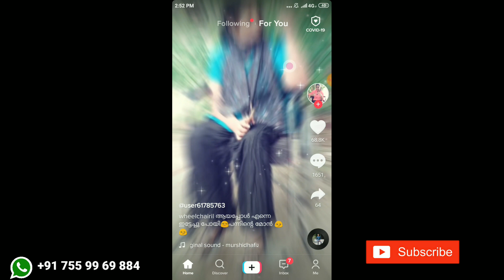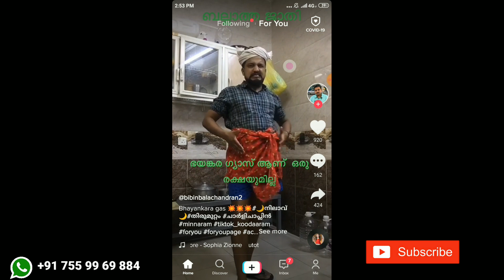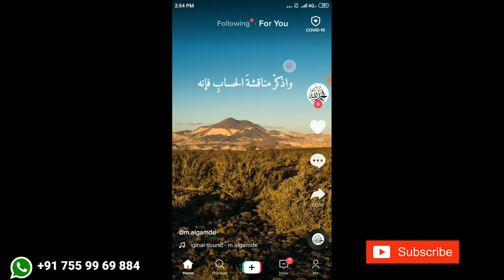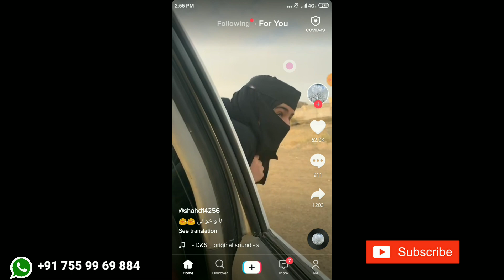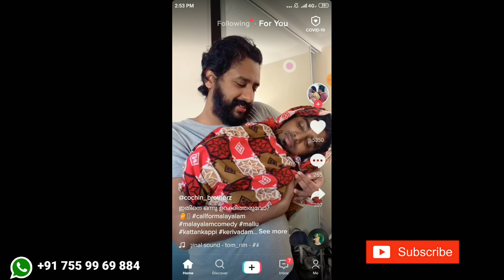നിരോധനം മറി കടക്കാന്‍ Tik Tok; ഇന്ത്യയിലെ ടിക് ടോക് ഡാറ്റ അയര്‍ലന്‍ഡ്, യുകെ സര്‍വറുകളിലേക്ക് മാറ്റി